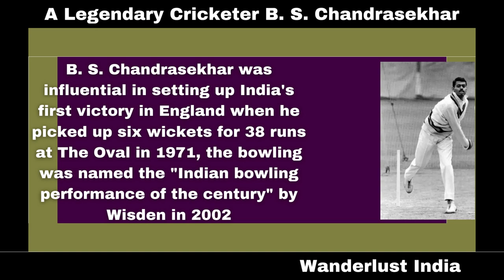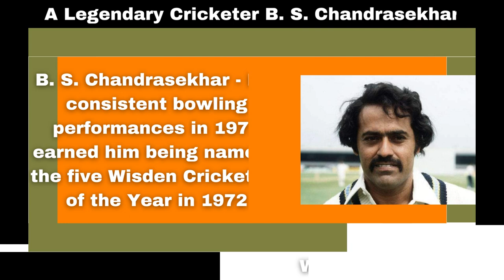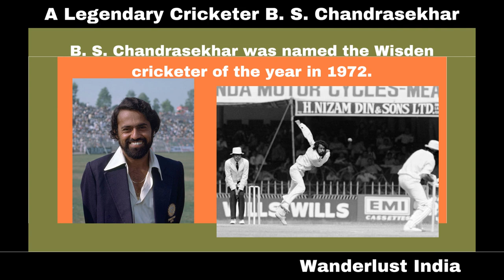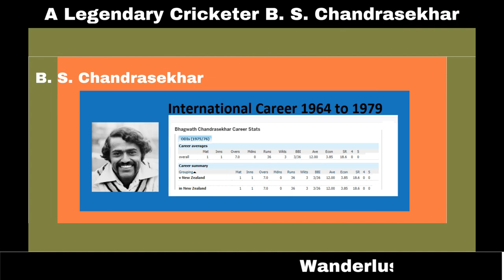B.S. Chandrasekhar - India's Legendary Cricketer & Spin Bowler _Wanderlust India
Web HTTP Access:
Yofan ID
yo.fan/mindjockey57